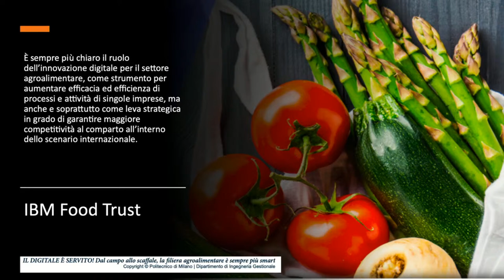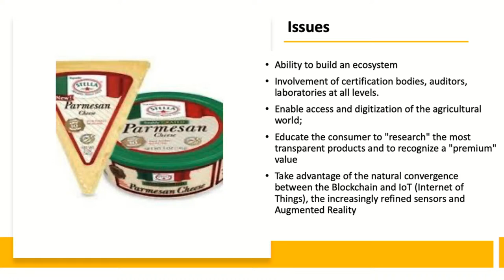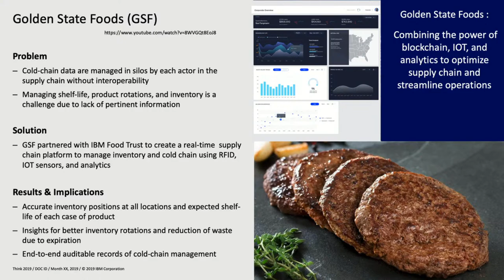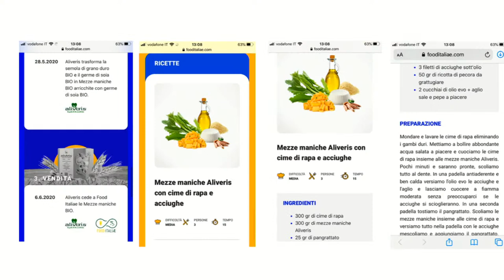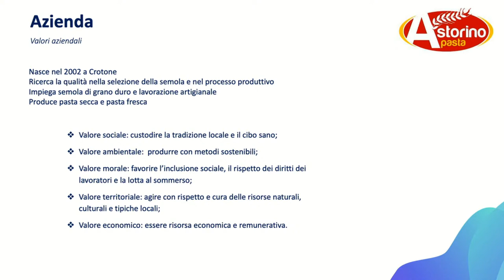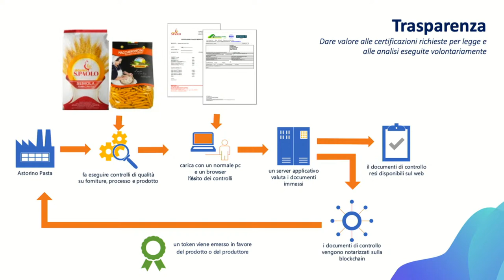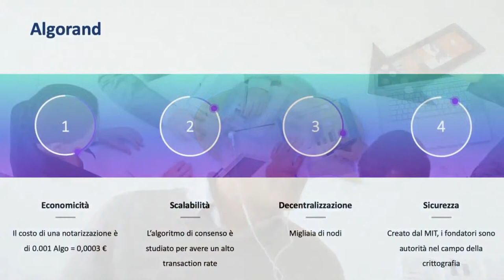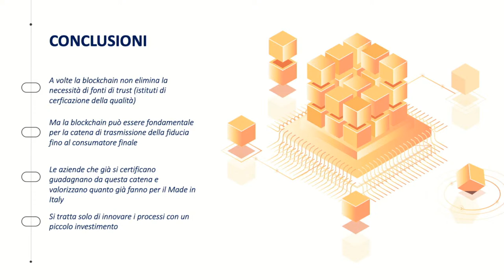Blockchain e agroalimentare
Segui con noi il secondo appuntamento del ciclo di incontri online per esplorare le potenzialità dell’insieme di tecnologie Blockchain.
L’incontro è presentato dalle OGRTorino in collaborazione con l’Associazione Italia4Blockchain e Intesa (Gruppo IBM).